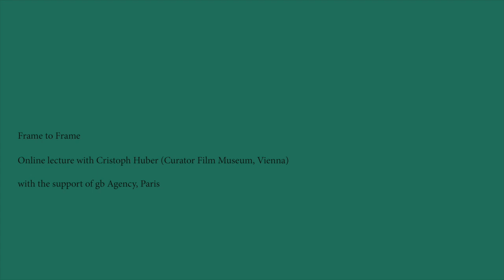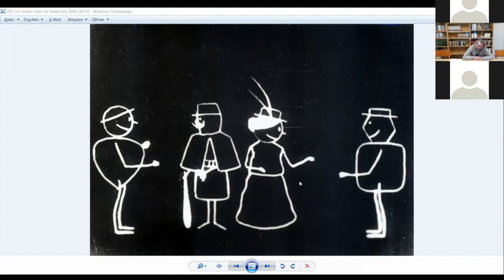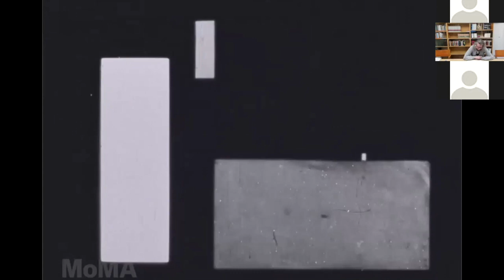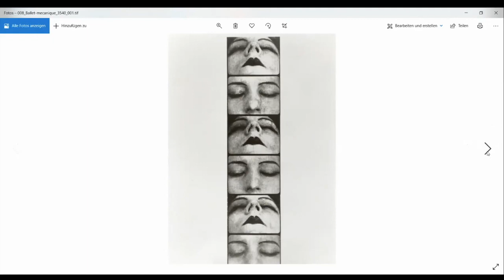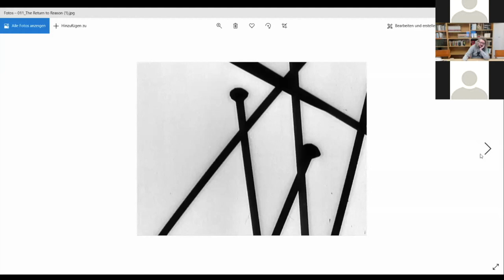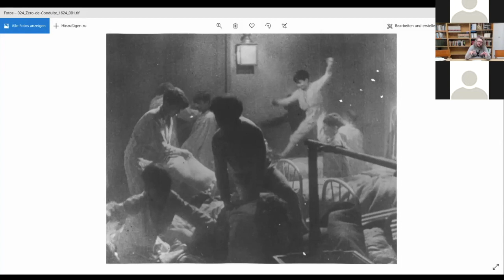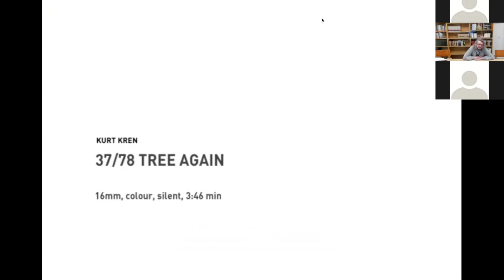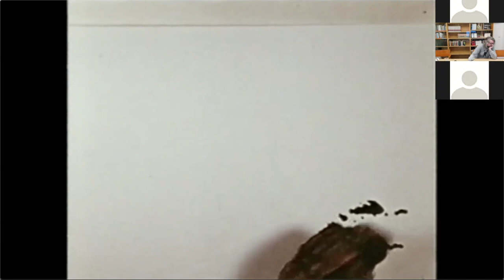FRAME TO FRAME - ONLINE LECTURE with Cristoph Huber (Curator Filmmuseum, Vienna)